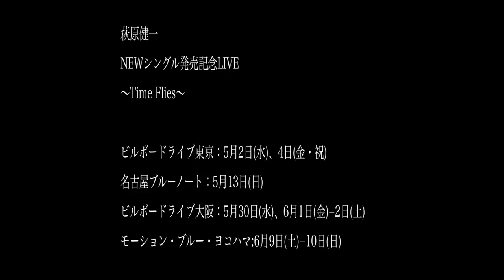萩原健一 ニューシングル「Time Flies」トレイラー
ビルボードライブ東京：5月2日(水)、4日(金・祝)
名古屋ブルーノート：5月13日(日)
ビルボードライブ大阪：5月30日(水)、6月1日(金)－2日(土)
モーション・ブルー・ヨコハマ:6月9日(土)－10日(日)

タワーレコード ※ポスター（B3サイズ）特典付き (無くなり次第終了)
タワーレコード渋谷店、タワーレコード新宿店、タワーレコード梅田マルビル店、タワーレコードオンライン限定

昨年デビュー50周年を迎え、FNSうたの夏まつりには大トリで出演
10月には記念アルバム｢LAST DANCE」を発表
今年もBS11の番組「あのスターにもう一度逢いたい」にて
「ショーケンが明かすザ・テンプターズ 51年目の真実」が放送されるなど
個性派俳優として活躍しながら、今もカリスマ的な人気を博す永遠のロッカー
ショーケンこと萩原健一がニューシングルをリリース !

●ショーケンこと萩原健一が‹Shoken Records›発足 ! 今作以降のリリースも着々と計画中 !
●22年ぶりのシングルは初の本人作詞・作曲の書き下ろし新曲が3曲!!!
●ビルボードライブ東京/大阪、名古屋ブルーノート、モーション・ブルー・ヨコハマにてリリース・ツアー敢行 !
●ツアーと同メンバー、鉄壁のShoken Bandにてレコーディング !

Keyboards : Sin (橋本しん) ※伴都美子、AAA、LISA、EXILE、hiro、Def Tech、中島美嘉といったアーティストの作曲、編曲、プロデュースなど
Guitar : 柳沢二三男 ※矢沢永吉、高橋真梨子、PUFFY、財津和夫、中村雅俊などのアーティストのツアーやレコーディングで活躍中
Bass : 竹下欣伸 ※クライズラー&カンパニー、桑田佳祐、中島みゆき、平原綾香、久石譲などの作品、コンサートへの参加など
Drums : 裕木レオン ※私立恵比寿中学、チームしゃちほこ、中島美嘉、秦基博、平原綾香、柴咲コウなどの作品へ参加など
Backing Vocal : 中沢ノブヨシ ※A.K.A.GATZ、ソロ活動の他、ドリカムのツアー・コーラスとしても人気の、パワフル・ソウル・シンガー
Sax : 阿部剛 ※矢沢永吉、尾崎豊、HOUND DOG、CHAGE and ASKAなど